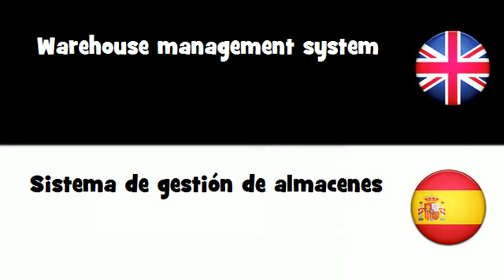APRENDER INGLÉS = Sistema de gestión de almacenes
frenchwithvincent APRENDER INGLÉS = Sistema de gestión de almacenes